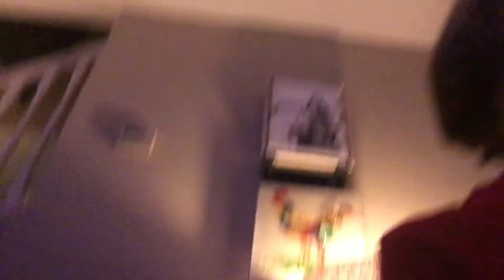￼￼me and Wesley eat ice cream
It looks like Wesley does not like Ice Cream